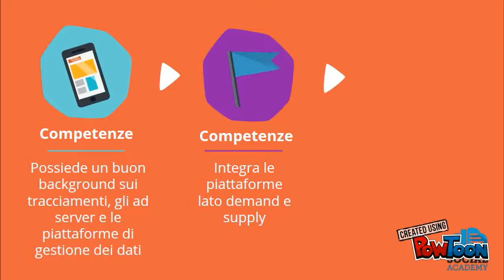Professioni Digitali: Programmatic Specialist